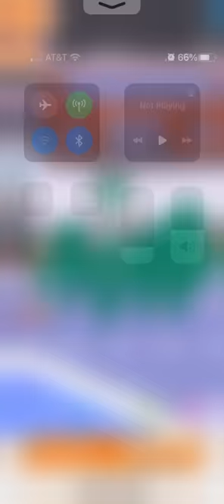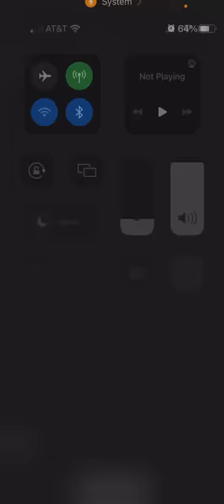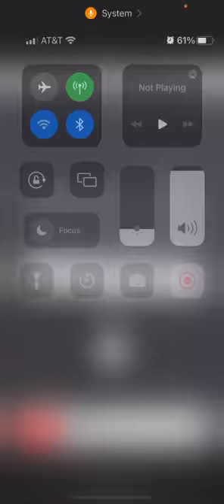Playing “Crowd. io”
Inside of this video, I play￼ “Crowd.io”. and I talk to y’all all about the future of my channel and what content I will post in the future. I hope you enjoy this video as much as I did making it￼! 😁